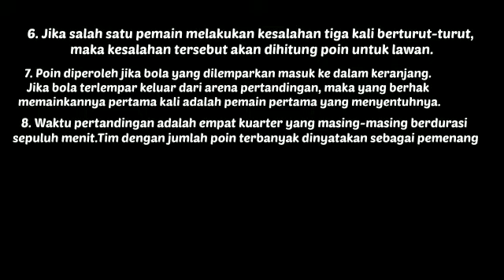UTS BOLA BASKET DASAR